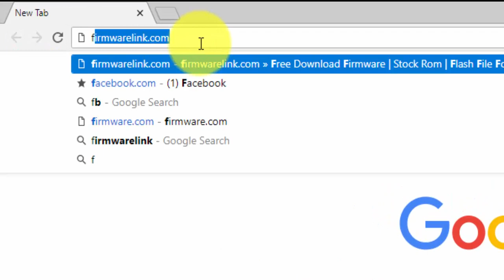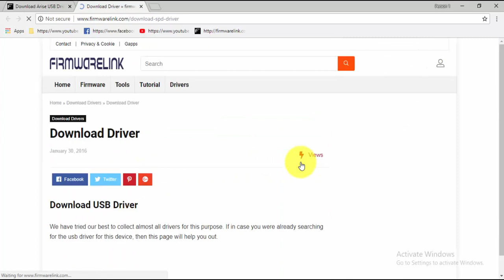Download Arise USB Drivers All Models